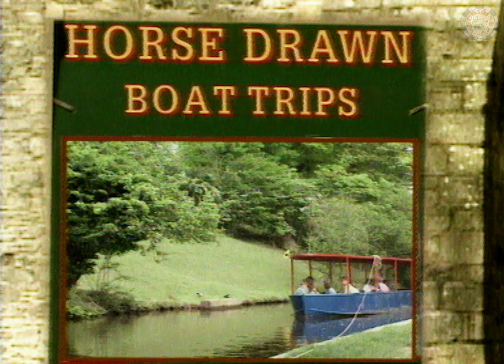The Ash Grove